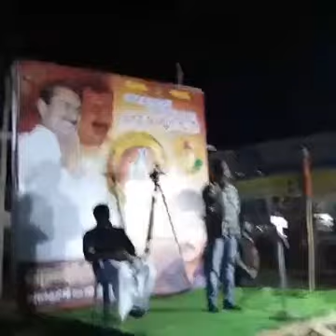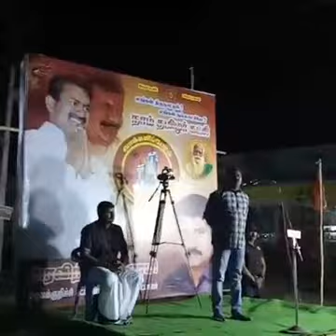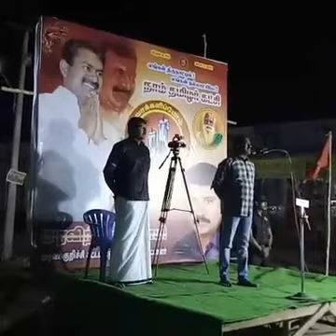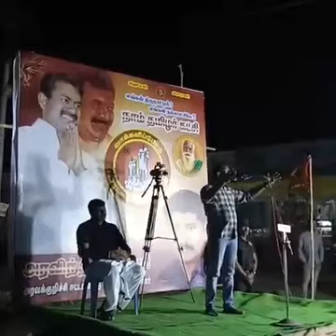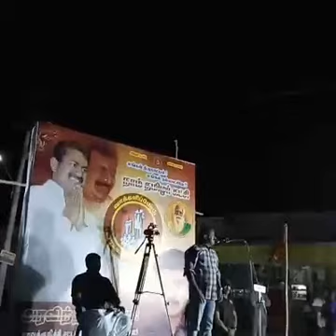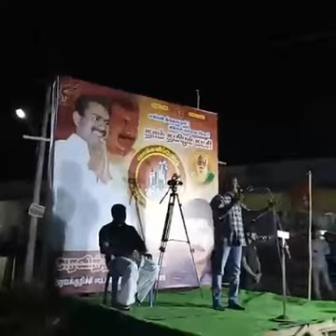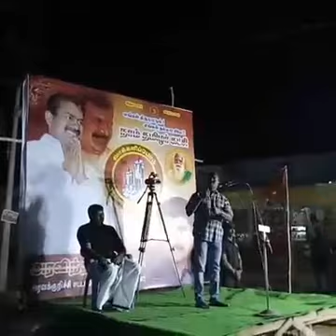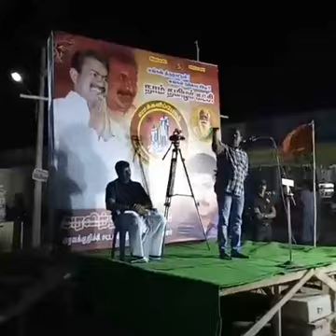அரவக்குறிச்சி தேர்தல் - சீமான் பரப்புரை 12-11-2016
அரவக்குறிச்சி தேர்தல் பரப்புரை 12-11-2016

2016 - உருவாக்குவோம் புதிய அரசியல் வரலாறு!

நாம் தமிழர் கட்சி - அதிகாரப்பூர்வ காணொளிகள் | Naam Thamizhar Katchi Official Videos | Naam Tamilar Seeman Videos | Naam Tamilar Seeman Speeches | Naam Tamilar Party Latest Videos | Naam Tamilar Seeman Speech 2016